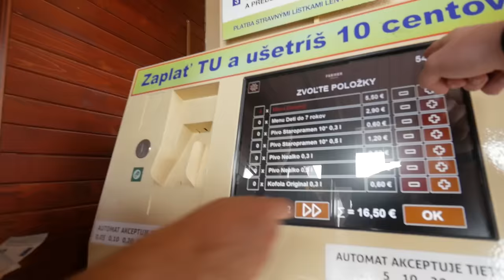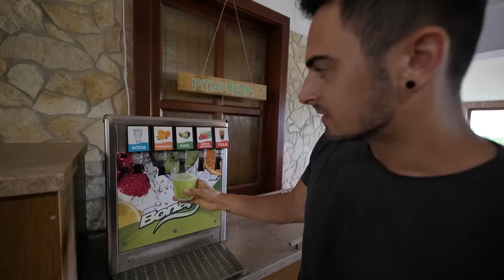The Unbelievable $6 Slavic All You Can Eat (and drink)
Ever wondered what meals are typical for former Soviet countries? Visit this unbelievable $6 Slavic All You Can Eat Restaurant in Slovakia with us and find out what people eat in this region of the world.